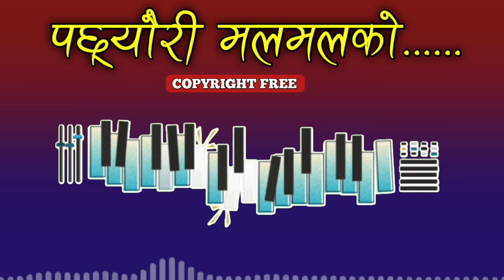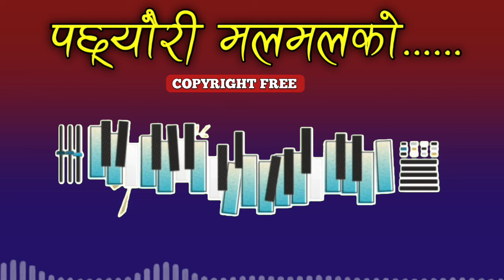Pachauri malmalko copyright free music | Nepali copyright free folk tune | copyright free look dhun